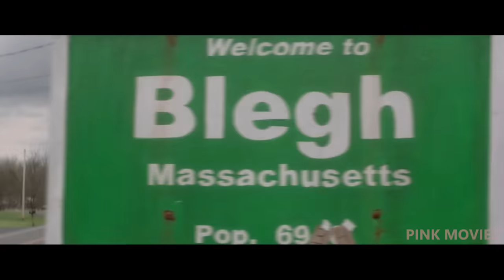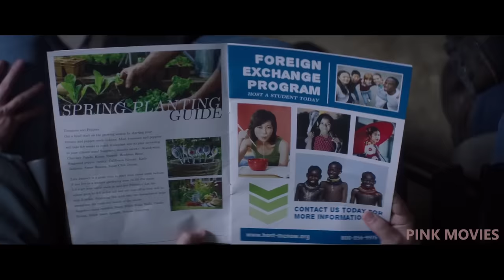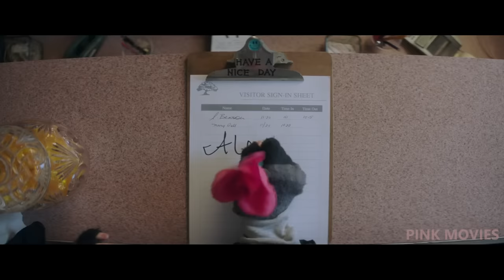Teen Boy is So Attractive His Face Will Kill You Instantly By Just Looking At It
The story of 16-year-old Max who's forced to live with a lethally attractive face until he meets Alex, a girl with her own bizarre ailment who aids him on his quest of self-discovery, without accidentally killing anyone.

Featuring - Brandon Flynn